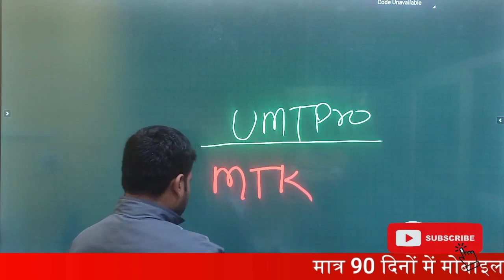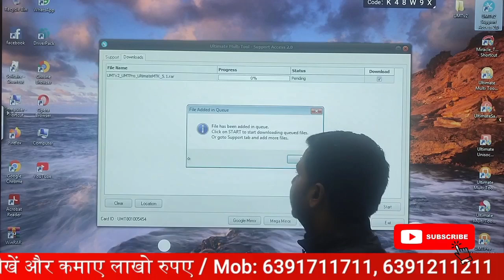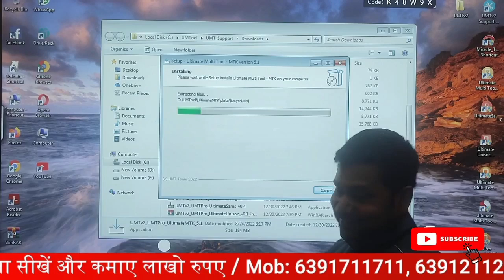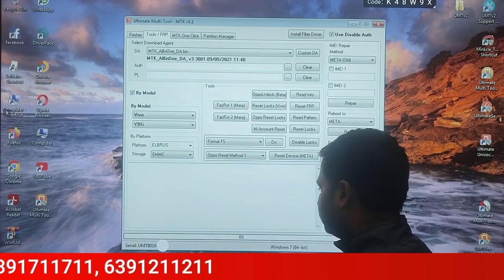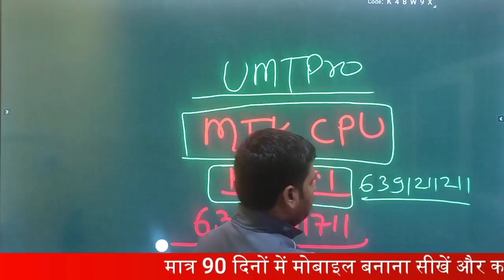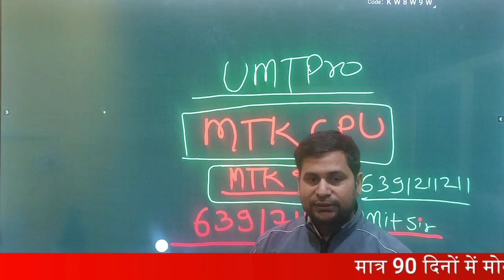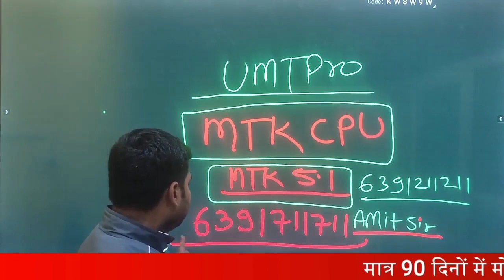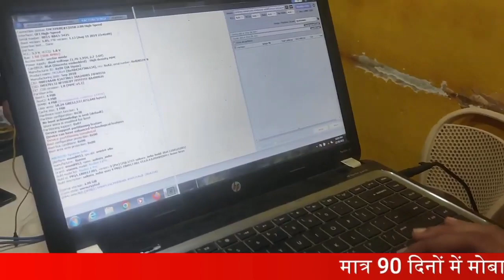आइये जानते है E TECH INSTITUTE मे MTK CPU की सच्चाई | MediaTek CPU mobile flashing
12- मोबाइल फोन में Coil को कैसे पहचाने और इसका क्या कार्य हैं और work कैसे करती हैं

13-मोबाइल में कौन -कौन से कंपोनेंट्स लगे होते है || विस्तार से जानने के लिए वीडियो देखें

14-जानिए सब कुछ Hot Gun Machine के बारे में | Hot Gun मशीन को कैसे यूज़ करें

15-Mobile Repairing के लिए जरूरी tool's | मोबाइल repairing करने के लिए क्या क्या सामान होना चाहिए

WE PROVIDE :

1.HARDWARE & SOFTWARE COMPLETE COURSE
2.TOOLS FREE
3.I CARD
4.LIFETIME SUPPORT
5.ISO CERTIFICATE
6.75% PRACTICAL TRAINING
7.ON MOBILE PHONE REPAIRING TRAINING
8.17 YEAR'S EXPERIENCE TRAINING
9.MOBILE PHONE SHOP KO RUN KARNE KI TRAINING
10.FRESHER STUDENT KI SPECIALTRAINING
11.EXPERIENCE STUDENT KO SPECIALIST KARNA
12.EMMC LEVAL TRAINING
13.MARKET SE AANE WALE PHONE KO
14.TREAND STUDENT SE REPAIRING
15.8 HOURS CLASS
16.BASIC TO ADVANCE  TRAINING
17.HOSTAL SUVIDHA FREE
18.JOB & BUSINESS SUPPORT
19.STUDENT FRIENDLY BEHAVIOR